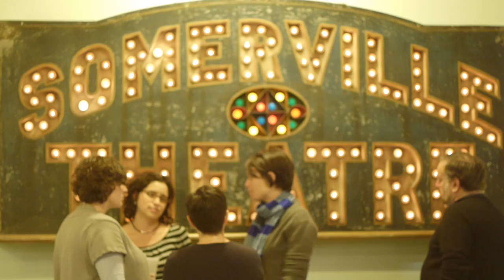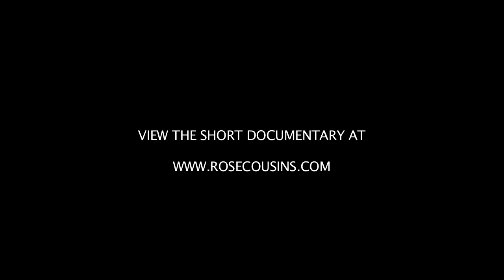Rose Cousins WE HAVE MADE A SPARK EPK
Rose Cousins, Canadian singer-songwriter, finds insight in solitude and strength in numbers. Supported by a thriving Halifax music scene and welcomed by an equally vibrant Boston community, her new album WE HAVE MADE A SPARK was made in the spirit of community and collaboration.

It's not surprising that Boston performers were quick to adopt Cousins when she started traveling there 8 years ago. To make WE HAVE MADE A SPARK, she gathered her friends and collaborators Zachariah Hickman (producer) and Austin Nevins (who both play in Josh Ritter's Royal City Band), songwritersRose Polenzani, Kris Delmhorst, Mark Erelli, Jennifer Kimball, Laura Cortese, Amy Correia, Ana Egge, Edie Carey, members of Session Americana Billy Beard & Dinty Child, and multi-instrumentalistsSean Staples and Charlie Rose together to make the record at well-known American studio (Q Division) used by James Taylor, Aimee Mann, Patty Griffin.

Along with new music comes a short documentary film called IF I SHOULD FALL BEHIND, about the heart of the community where the record was made.